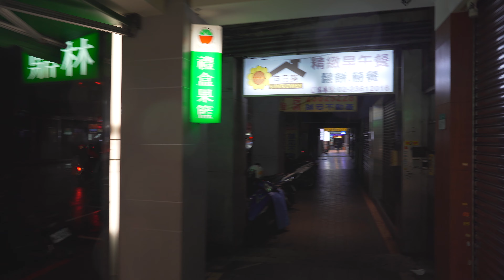Taiwan, Taipei, night walk